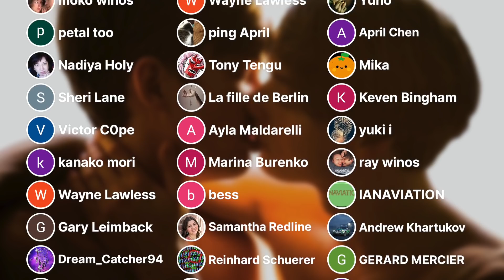24 Hours "YES" To My Boyfriend — Gay Couple Challenge (Part 2)